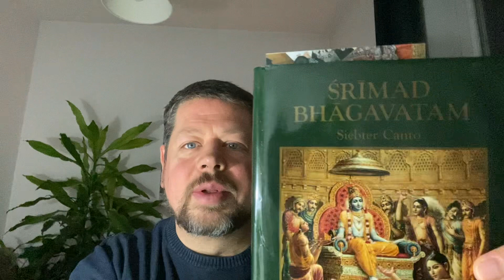„Der König der Dämonen“ 4/5 Srimad Bhagavatam 7.2.43-57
Ihr hört hier 30Min aus dem Bhagavat Purana über die Geschichte Hiranyakashipus.

Habt ihr Interesse, die Geschichte weiter zu verfolgen, von seinem glorreichen Sohn Prahlada zu hören, bis zum Erscheinen der Höchsten Person in Ihrer halb Mensch-halb Löwen Form, Sri Nrsimhadeva?

Schreibt es mir gerne in die Kommentare.